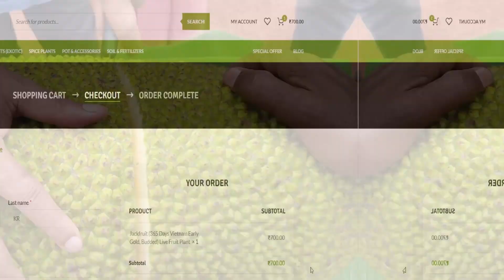Vietnam Early Gold (Ayur Jack) | One Year Jack | Benefits | All India Delivery | Online Purchase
About Vietnam Early Gold Jackfruit
Vietnam super early jackfruit tree is the trending jackfruit tree nowadays because of its capability of bearing fruit in the first year of planting the tree. The variety originally from Vietnam and crossed borders all over the world because of this peculiar trait. The tree also called ‘one year jack’. The tree growers claim that they get more than 50 jackfruits every year. There is no special season for the fruit so that throughout the year the tree bears fruit.

Vietnam super early jackfruit is recommended for farmers who want to do jackfruit cultivation on a large scale, as it is needed less space than the normal jackfruit tree varieties. This makes the tree ideal for flat-dwellers as well who can grow the plant in a drum or large pot.